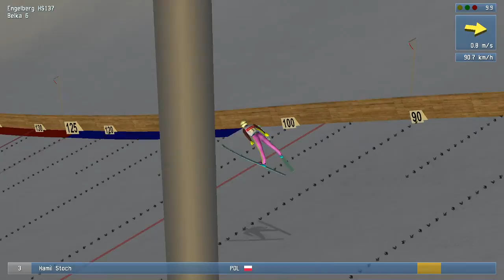Michał Markowski – transmisja na żywo